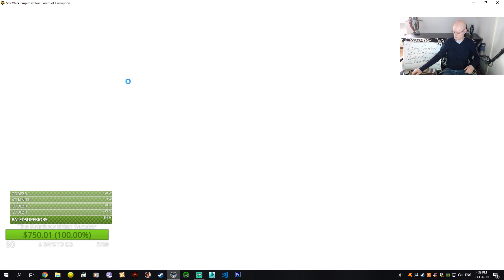The EAW Remake Rebellion playthrough Part 14 - The Keldabe Cannons